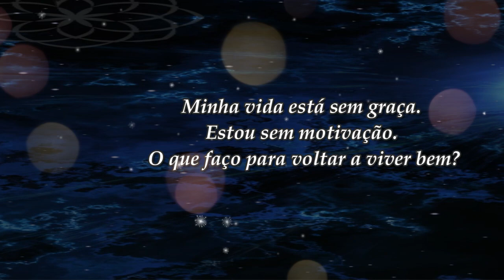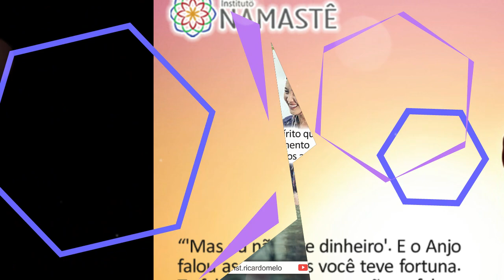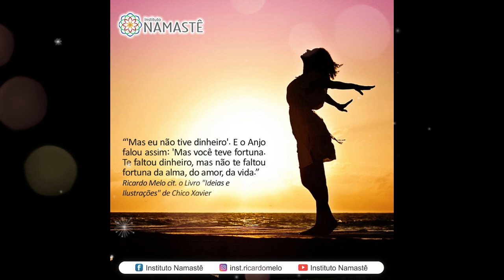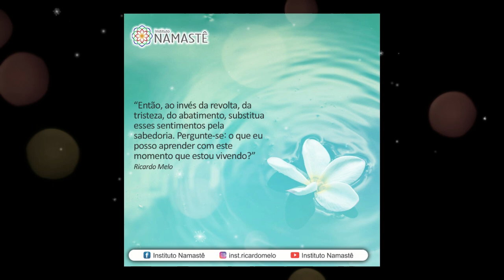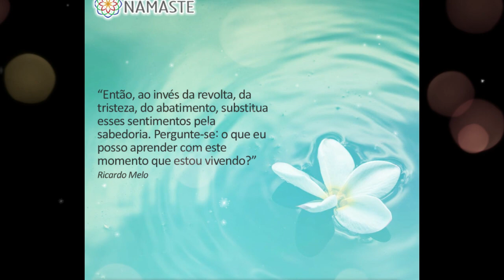Pílulas Inspiradoras NOTURNA - Minha vida está sem graça. O que faço para voltar a viver bem?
Minha vida está sem graça. Estou sem motivação. O que faço para voltar a viver bem?🙏

1. Assista diariamente o ESPIRITUALIDADE EM SEU LAR, às 10h30🙏